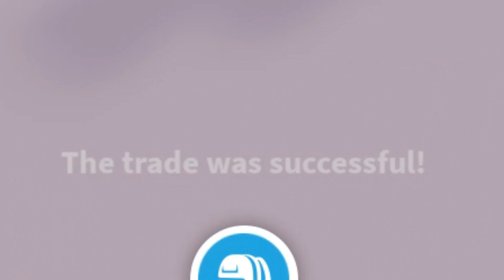Trading for a Duck Scooter in Adopt me